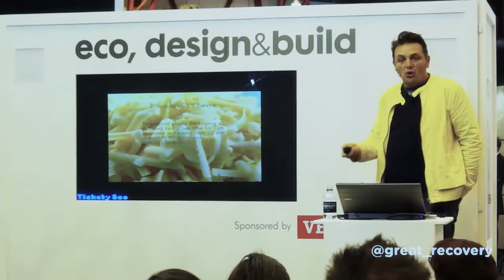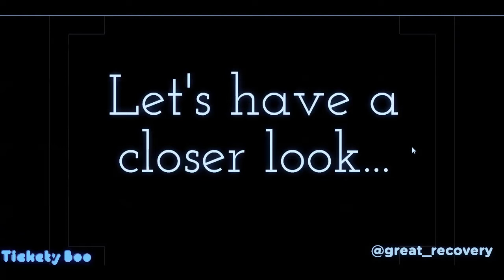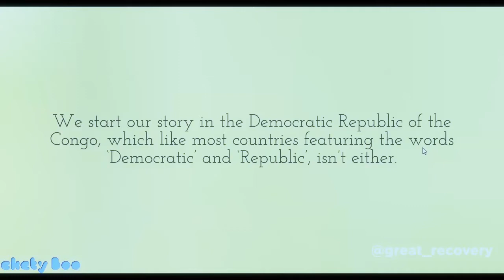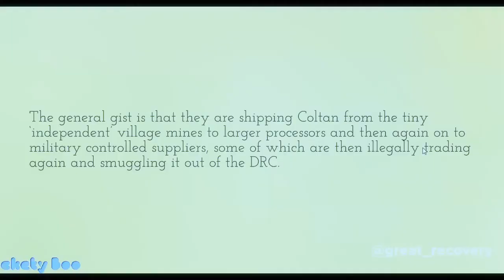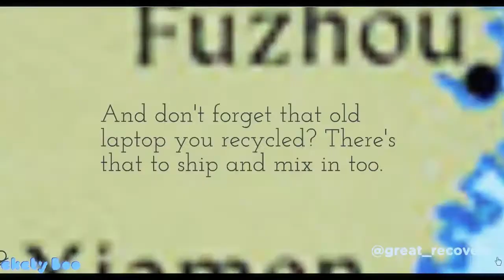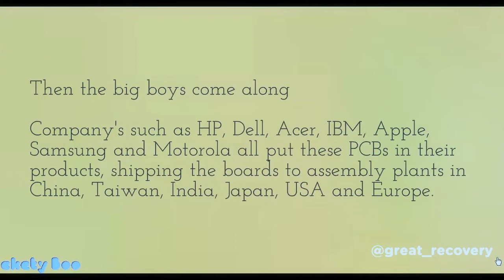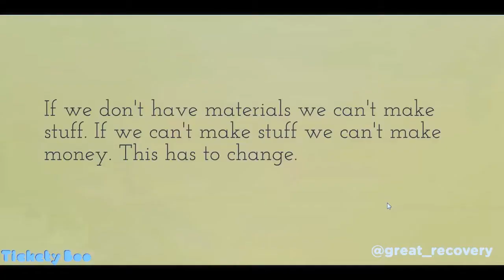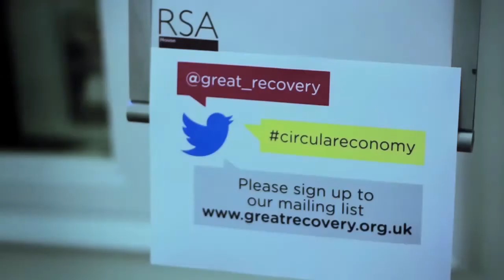100% design: Mark Shayler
Mark Shayler talks at 100% Design, London, saving money and making companies sustainable, and the journey of a laptop - where it comes from and where it goes.